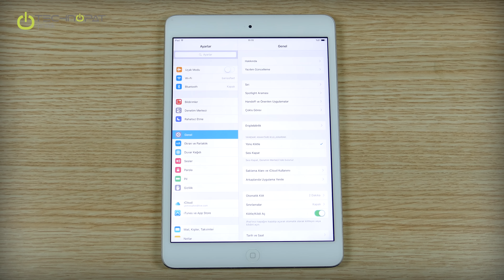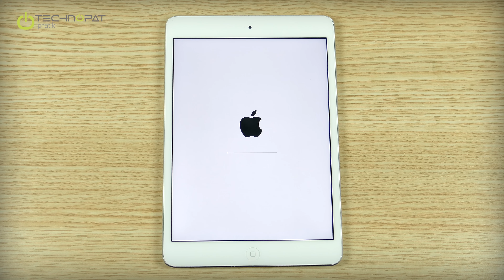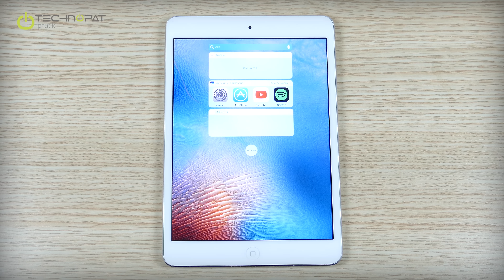iPad için iOS 10 Kurulum Rehberi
iPad için iOS 10 Kurulum Rehberi videomuzda, iPad tabletinize iOS 10 yükleme işlemini nasıl yapabileceğinizi gösteriyoruz

iOS 10 kurulum işlemini iPhone telefonunuza yapabileceğiniz gibi iPad tablet bilgisayarınıza da yapabilirsiniz. En başından belirtelim, rehber tarihinde iOS 10 henüz beta aşamasında.

iOS 10'u destekleyen iPad listesi ise şöyle:

iPad mini,
iPad 2,
iPad 3.jenerasyon,
iPad 4.jenerasyon,
iPad Air,
iPad Air 2,
iPad Pro (9.7 inç),
iPad Pro (12.9 inç).